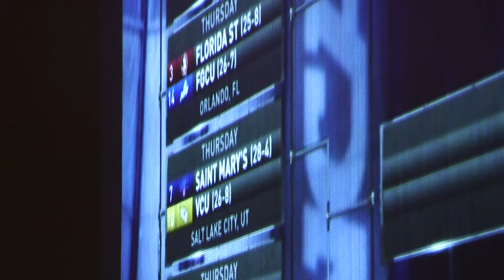Selection Show Reaction